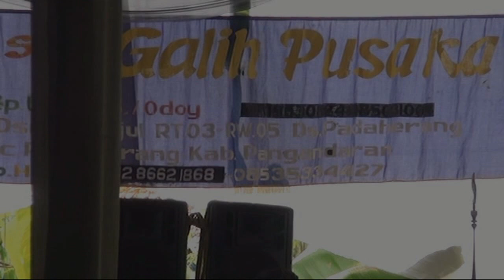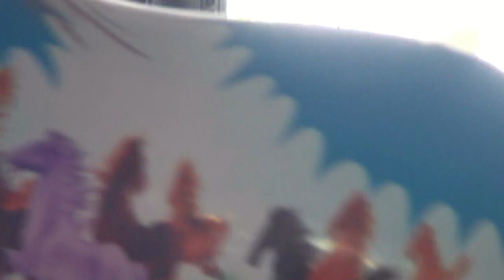Aya Juru Ibing Ronggeng Anyar dikawitan Kiser Kombinasi dipungkas Cecendet I Seni ibing GALIH PUSAKA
Seni ibing sunda  Galih Pusaka pimp, Bpk. Odoy pagelaran Kedung wuluh - Padaherang
23 Desember 2023

Seni ibing sunda asli pangandaran - Jawa barat - Indonesia
merupakan seni tradisional dari zaman dulu yang dimana terdapat sebuah kisah yang melegenda tentang Ronggeng Gunung.
Mari kita lestarikan seni asli Indonesia agar tidak diakui oleh negara lain
Bersama Ame Damai Studio ikut melestarikan sen ibudaya Indonesia
Jangan lupa bantu Channel Kami dengan cara Subscribe - Like - Comen - Share agar selalu exsis dapat melestarikan seni budaya Indonesia dan lebih semangat dalam membuat seni budaya Ronggeng dan seni budaya Indonesia.
Salam satu seni budaya Indonesia